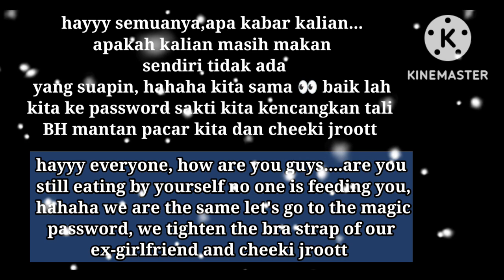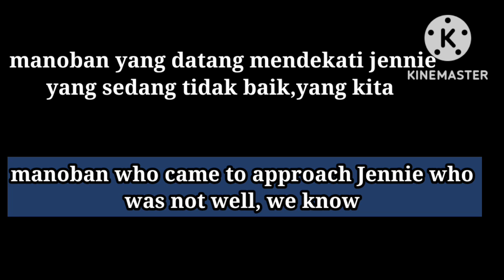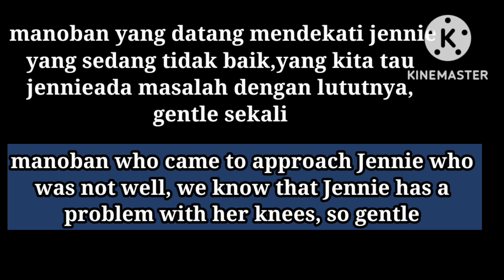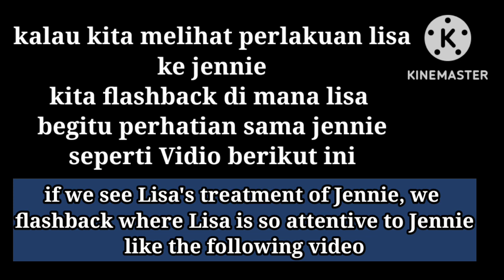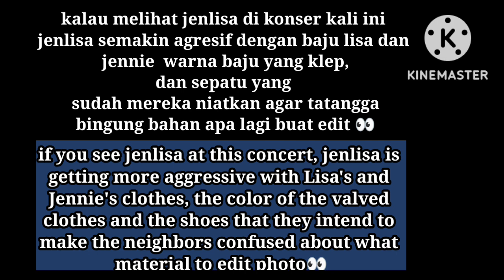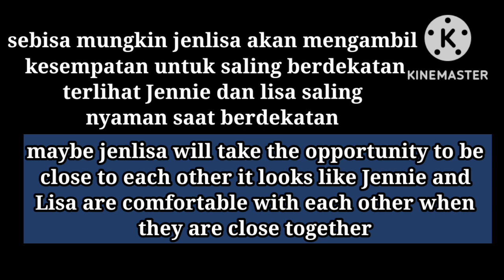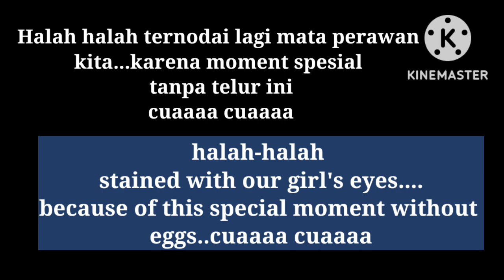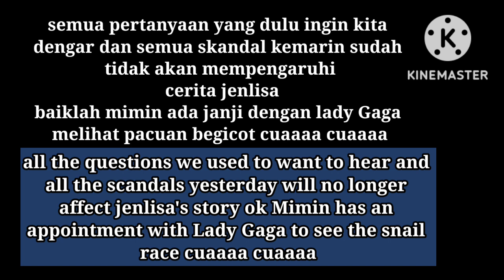jenlisa code mystery